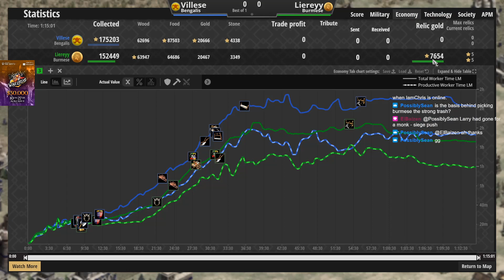Intense Imperial Battle Burmese vs Bengalis | Chris Cast | Liereyy vs Villese | Arena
IamChris felt like casting some games. Here is one of them! Enjoy these top players duke it out!
If you want to be part of this live, follow IamChris on Twitch
This video was created under Microsoft’s “Game Content Usage Rules” using assets from Age of Empires ™ Microsoft corporation.